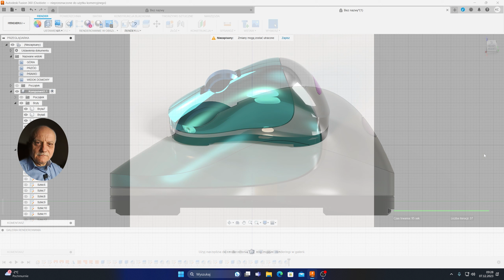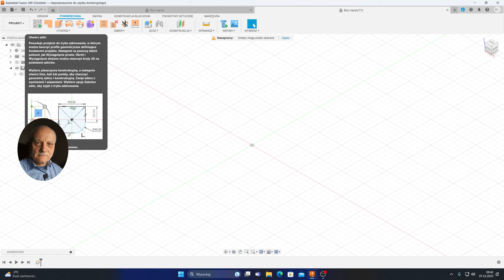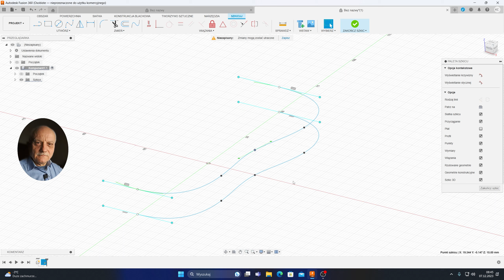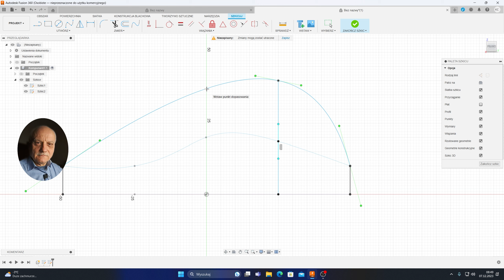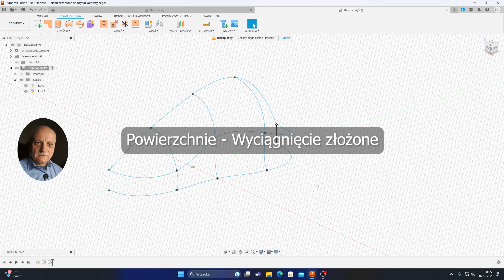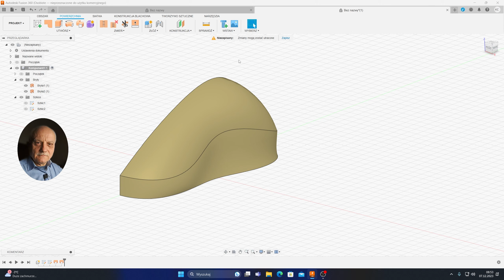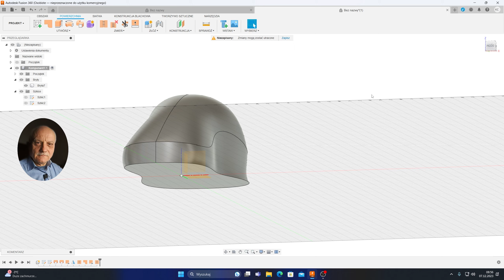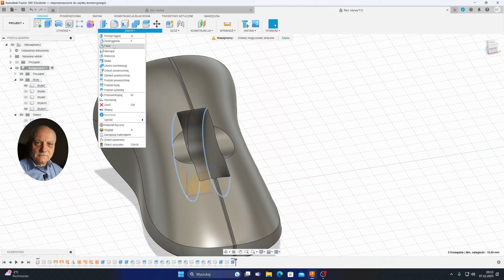Fusion 360 Modelowanie Powierzchni Mysz Komputerowa Poradnik PL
Dziś, poradnik o bardziej zaawansowanej formie modelowania w Fusion 360. Będę tworzył i łączył profile z krzywej w łańcuch. Potem stosował wyciagnięcie złożone i w końcu - budował zestaw powierzchni składających się na bryłę kształtu - myszy komputerowej. Zapraszam na film poradnikowy.
00:00 Wstęp;
00:43 Intro;
00:59 Wstęp  wprowadzenie w temat;
01:23 Szkice profili;
08:00 Powierzchnie - Wyciągnięcie złożone;
12:27 Bryła Kształtu;
13:13 Detalizowanie bryły kształtu - film przyspieszony;
14:25 Podsumowanie.